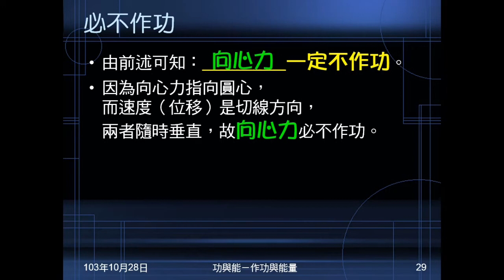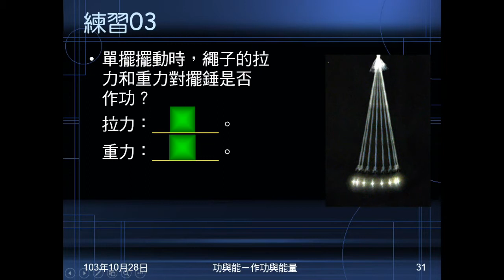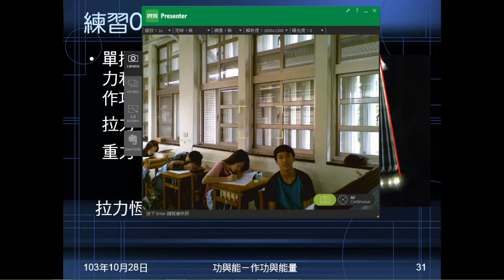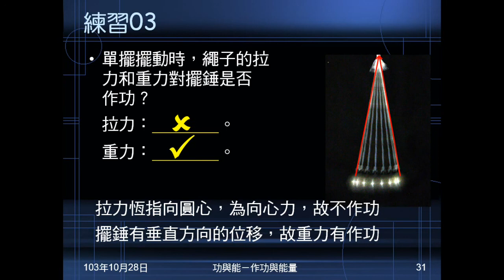103學年國三理化 功與能07：例題03、練習03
例題03是以等公車時發生的事，問有沒有作功。練習03是問單擺擺動時，繩子的拉力和重力有沒有作功。